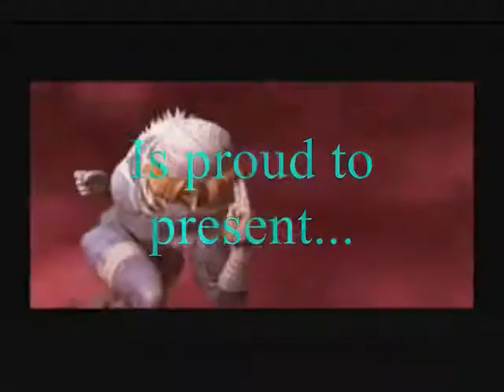One and the Same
Copyright: Legend of Zelda: Twilight Princess, Super Smash Brothers Brawl.

Artist: Tsubasa Chronicles
           Selena Gomez and Demi Lovato

the clips, pictures and music DO NOT belong to me

this is just a video i made for my my friend and I's friend- a- versary, that means we're celebrating the day we met. XP we met around Dec. 21st, but i couldn't wait. that's why this is ETREMELY warly